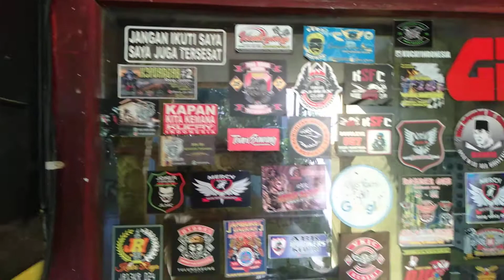motovlog Rekomendasi buat pasang box GIVI.....